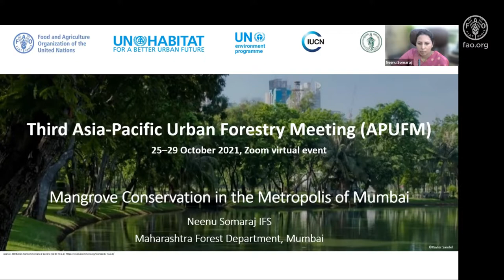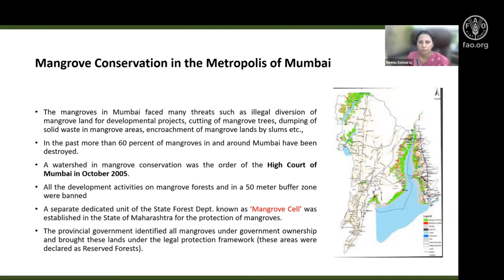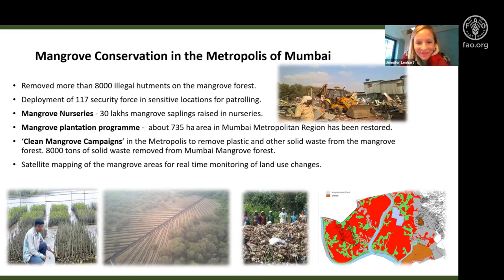Mangrove Conservation in the Metropolis of Mumbai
Neenu Somaraj, India